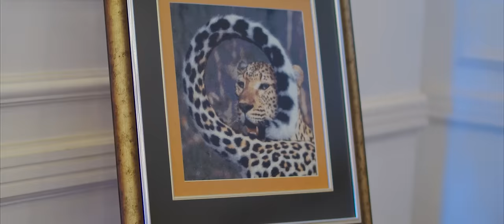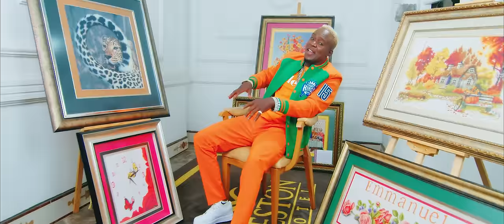Willy Paul - Tamu Walahi ( Official Video ) Skiza 9039585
Artist : Willy Paul
Composer : Willy Paul
Audio Production : Sav beat/ Saldido international limited
Visual : Flim Giants
label : Saldido international limited

LYRICS
Eeh × 15

Katoto hodari, akikata hodari, kiuno hodari, akipanda hodari,  full shangwe anajiachia .

CHORUS
Ulivo fundi nyumbani kwa bedi my lady tamu walahi  tamu walahi mama tamu walahi x 2

Muondoka wako tamu walahi, ukiniguza tamu walahi na tukicheza tamu walahi tamu walahi tamu walahi .

VERSE

Eti baby anapenda, anapenda njaro za kipole pole,  yaani mwendo wa kobe, kobe kobe kobe
Kasheri kanapendaga tu mayai na tu soseji, alafu mwendo wa kobe kobe kobe kobe.
Anafanya, namwaga jasho sho sho, natokwa na pepo popo shoti kama ya Ronaldo dodo iiih,
Ngozi ilivo nyooka, malaika my darling, ( lala × 9 )
PRE- CHORUS
unavonipa kwa bedi my darling naskia tu pepe, eti pepe, naskia tu pepe

VERSE 2

Mtoto anataka tucheze tu baibuda maimuna hataki pressure, ooh my lover.
Ooh baby ukiniguza wanitia haya, na unavokata chumbani mama unani maliza,  aaih mama, mama, wanimada mama, wanimaliza mama, mmmh mama.  Wanaokudharau, wana roho mbaya.. itabidi wafunge virago warudi waliko toka. Shindwe pepo mbaya!